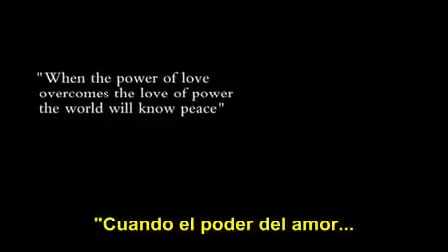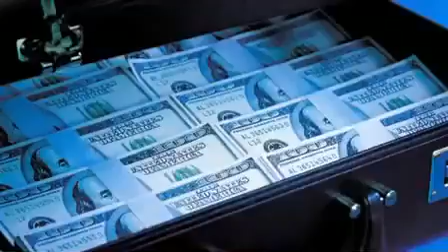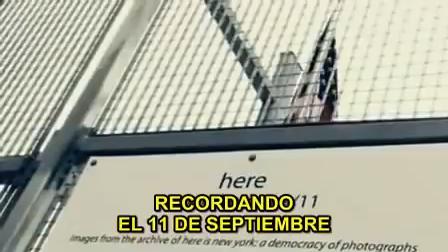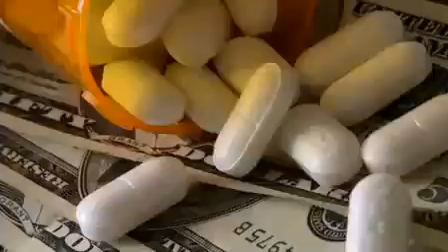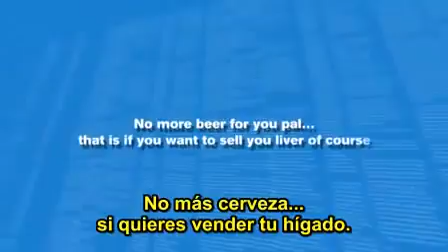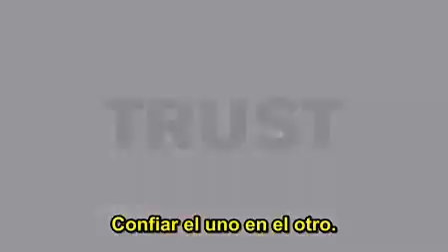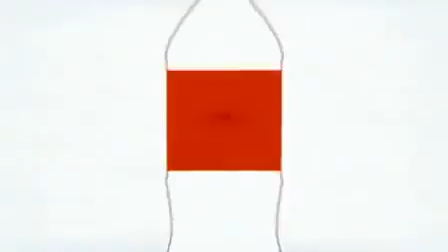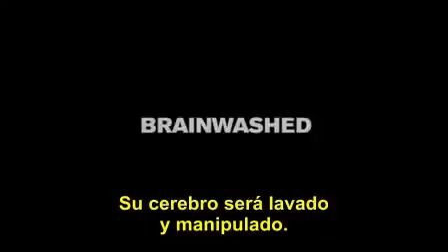¿Y tú, cuánto cuestas? Documental Completo - 2017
Excelente documental. Consumismo, irresponsabilidad empresarial, el poder de la publicidad, control de masas, guerras, energía, agua, petróleo. ¿Realmente .

Y TU CUANTO CUESTAS? por OLALLO RUBIO Cuando el poder del amor supere el amor al poder el mundo conocerá la paz Jim hendiy. La película es un .

So, What's Your Price? es un documental de 2017 dirigido por Olallo Rubio sobre la cultura mexicana y estadounidense. Fue estrenado el 18 de mayo de 2017 .